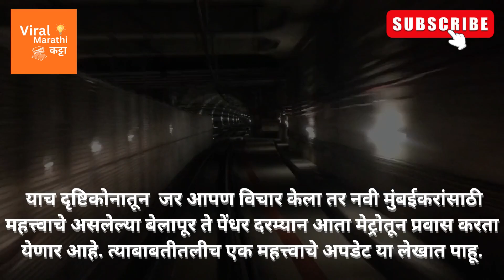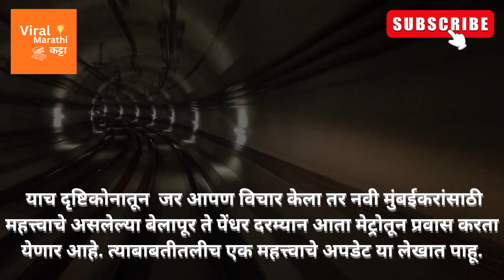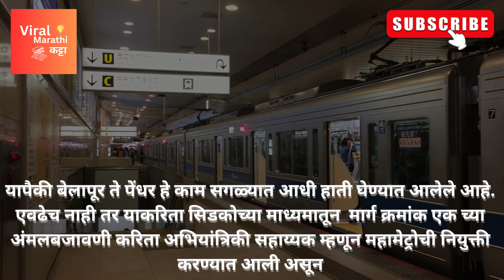Belapur-Pendhar Metro: सिडकोच्या ‘या’ मार्गावर धावणार ? | नवी मुंबईतील पहिली मेट्रो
Navi Mumbai Metro Belapur To Pendhar | All Metro Station Update | Work At Final Stage | Start Soon
Navi mumbai metro line 1 | pendhar to Belapur CBD | mfk vlogs

belapur-pendhar metro,
belapur to pendhar metro,
belapur metro station,
nmmc head office belapur,
metro line 9 mumbai,
mmrda,
nmmc office belapur,
navi mumbai metro line 1,
navi mumbai metro line 2,
pce panvel,
pen railway station,
q parc ghansoli,
ulwe metro,
ulwe station,
vj central wakad,
valencia park thane,
belapur cbd,
belapur cbd railway station,
1 bhk in belapur,
1 bhk in vile parle,
belapur flats for sale,
flats in belapur,
belapur to kharkopar,
belapur mall,

information marathi
information adda
knowledge marathi
viral marathi katta
information katta
RB Marathi Corner